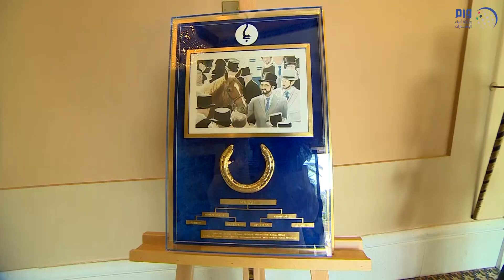محمد بن راشد يرعى حفل تخريج الدفعة الثانية من منتسبي برنامج "مسار جودلفين" لصناعة الخيول